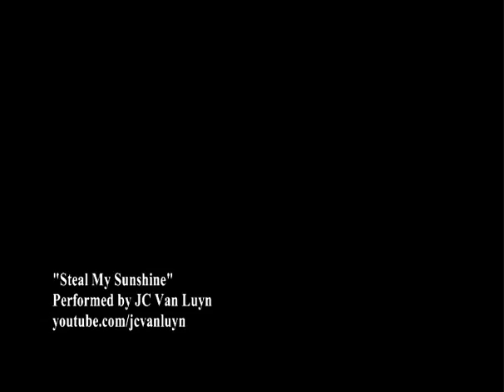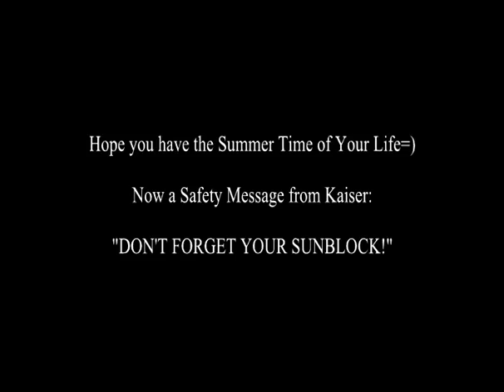Len - Steal My Sunshine Acoustic Cover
(Cover#30)Arranged & Performed by JC Van Luyn
Lyrics by Len

Before anyone aks me why Butter Tarts...or who the eff is Karen. it's a homage to the original song..there's 2 guys having a conversation. in the beginning and before the 2nd verse. now you know..the further you'll go...

This summer (2009) seems to be a summer full of sadness. Almost forgot that it was "Summer." Hope to cheer one's summer and bring out smiles (with the help of Kaiser) through this song.

Not many acoustic covers out there for this...and it reminds me so much of Summer.. Sun..the Beach..California for me..when I first heard it...

It was rather difficult singing the female chorus..so if if any female singers out there...you know you wanna sing along=)

This song came out of Canada by the way..hence the Butter Tarts. and the lyrics=)

Lyrics:
i was lying on the grass on sunday morning of last week
indulging in my self defeats
my mind was thugged, all laced and bugged, all twisted round and beat
uncomfortable three feet deep
now the fuzzy stare from not being there on a confusing morning week
impaired my tribal lunar-speak
and of course you can't become if you only say what you would have done
so i missed a million miles of fun

i know it's up for me
if you steal my sunshine
making sure i'm not in too deep
keeping versed and on my feet

i was frying on the bench slide in the park across the street
l-a-t-e-r that week
my sticky paws were into making straws out of big fat slurpy treats
an incredible eight foot heap
now the funny glare to pay a gleaming tear in a staring under heat
involved an under usual feat
and i'm not only among but i invite who i want to come

i know it's done for me
not something hard to see
keeping dumb and built to beat